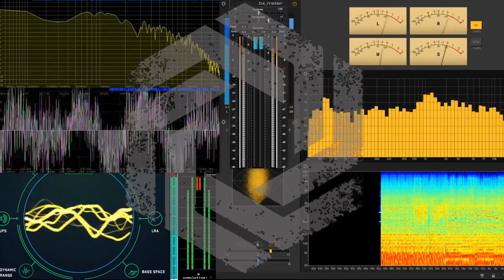sneak peak of some new stuff i'm working on with the Hex Tempest boys